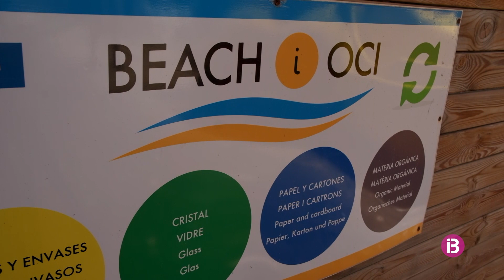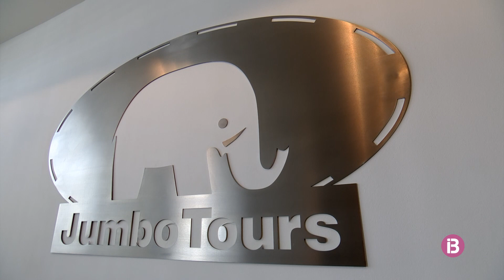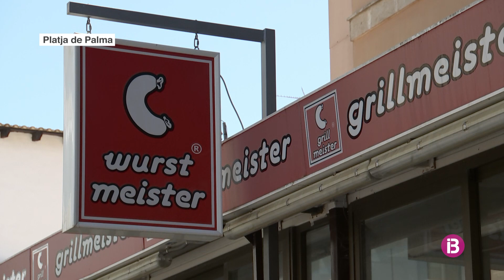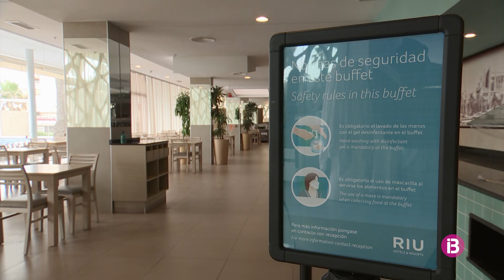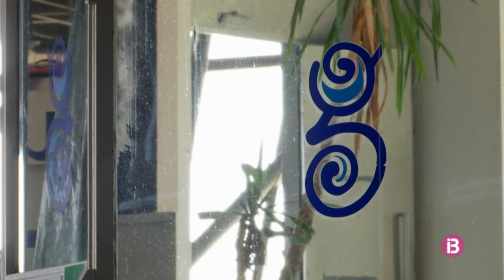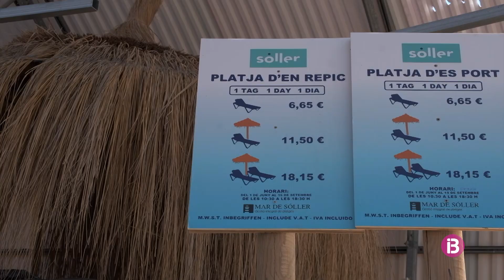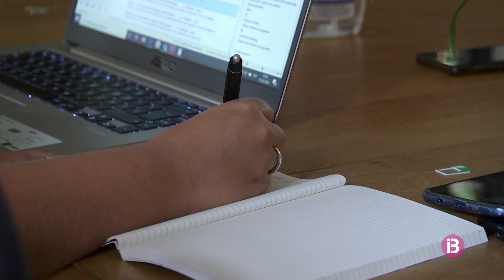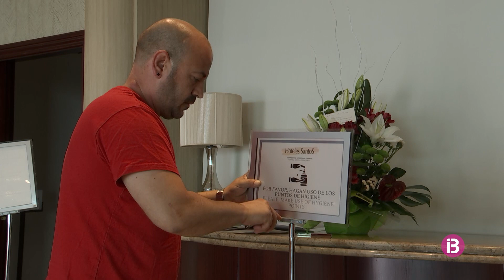ZOOM - HIDROGEL, SOL I PLATJA [CAP. 135] - IB3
Platges desertes, aeroports buits i hotels tancats han marcat els primers mesos de sol a les Balears. La temporada turística no arrenca i la incertesa s'apodera d'un sector que apuntala l'economia illenca, tan depenent de l'arribada de turistes, ara bloquejada per la Covid-19.

Serà una temporada perduda o encara hi ha esperança per, si no guanyar, almanco salvar ocupació i inversions? Són les Balears el destí segur que reclamen els mercats emissors? Quines mesures higièniques posen en marxa els establiments hotelers?